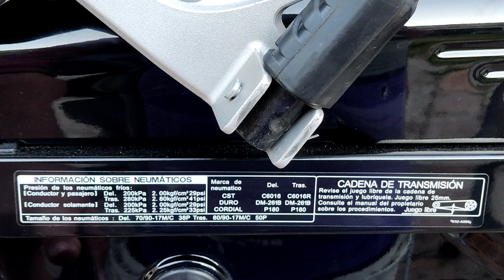Honda Wave 110 Información importante - Presión neumáticos - 4 K